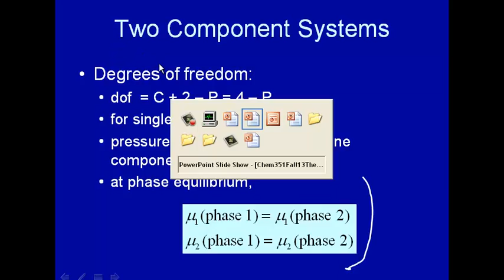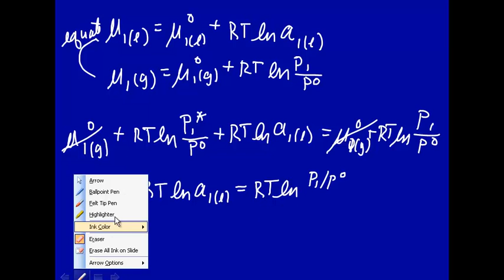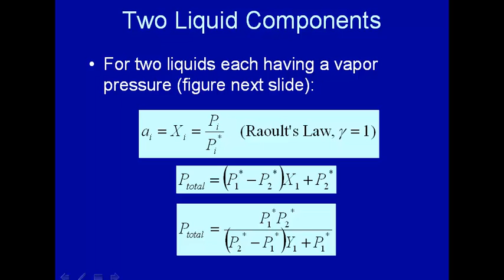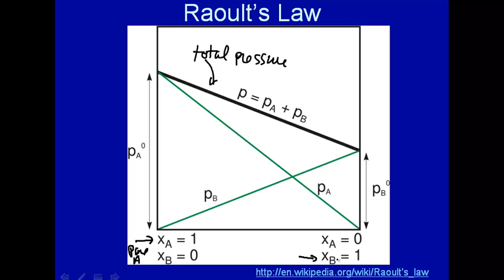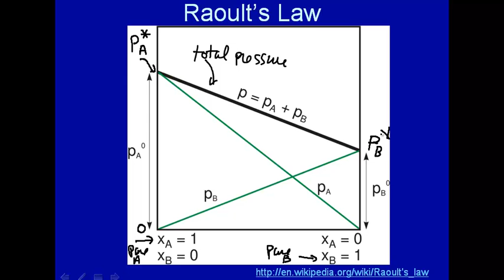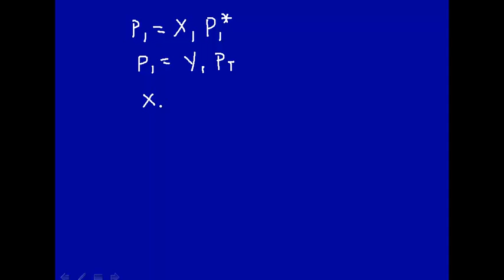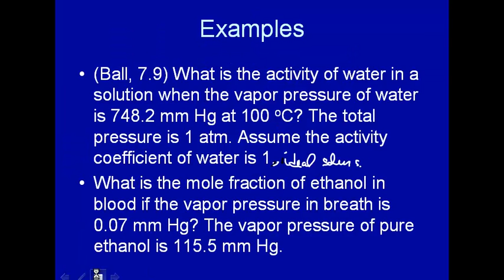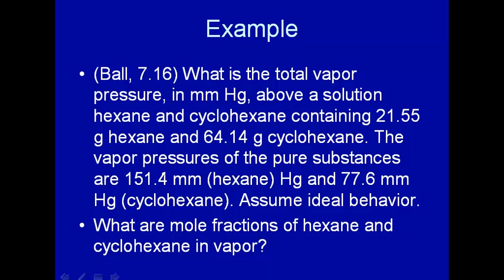Chem351Fall2013-Lecture11a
Raoult's Law